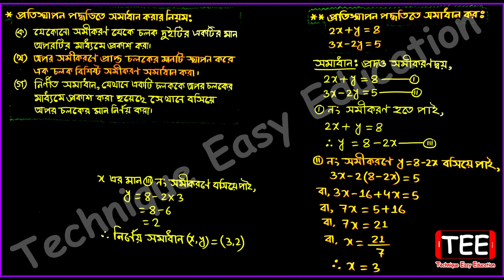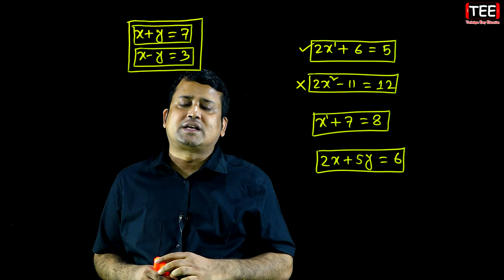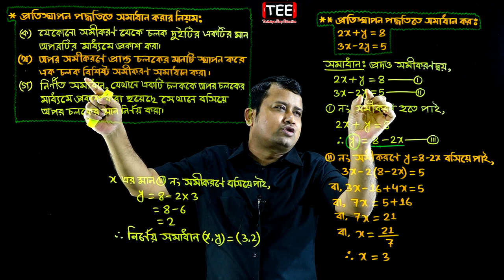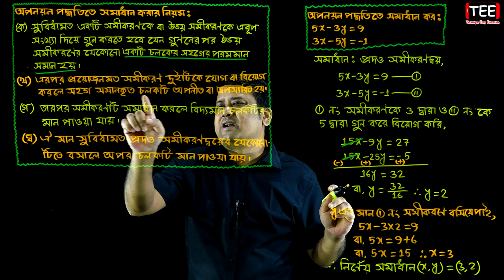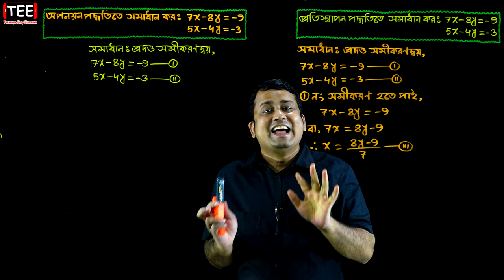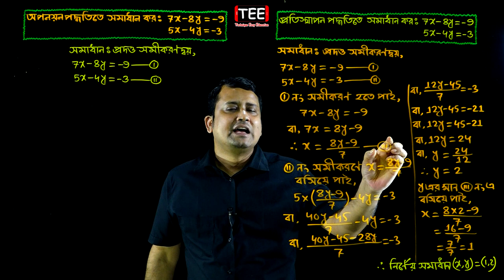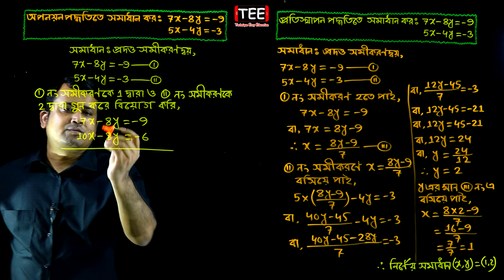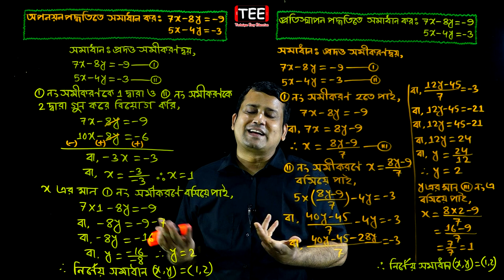পর্ব-১ || অনুশীলনী ১২.২ || দুই চলক বিশিষ্ট সরল সহসমীকরণ || এসএসসি গণিত || SSC Math Chapter 12.2